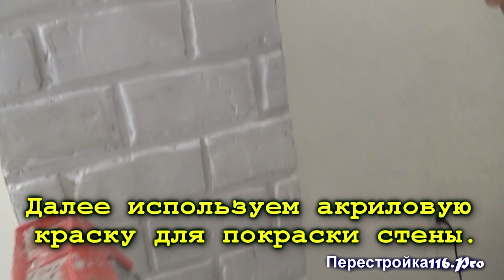Кирпичная стена своими руками. Декорируем стены. 磚牆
Imitation of a brick wall. We decorate the walls.
Имитация кирпичной кладки своими руками. Используем для работы гипсовую штукатурку, её удобно наносить и легко обрабатывать. Стоит это намного дешевле чем использовать готовый материал.
В видео есть ответы на многие вопросы которые мне задавали про то как это сделать. Без воды! Только суть!